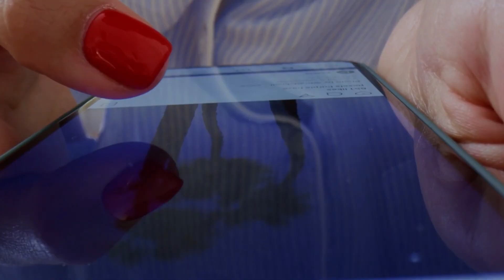Mandela Effect - AHMAD ADAM MAHAMAD NOOR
Assignment by Semester 4 Creative Multimedia students
January 2023